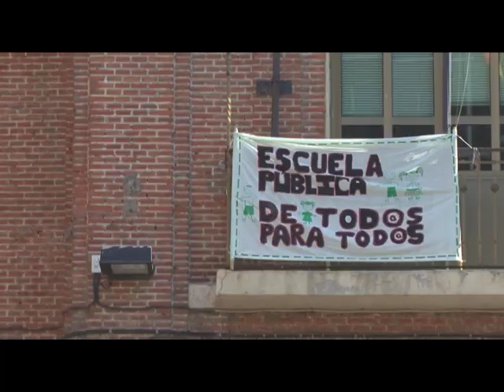Protestas en el IES Nuñez de Arce